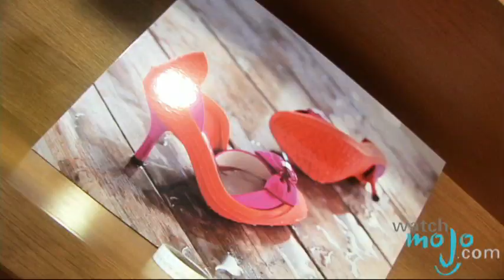Luxury Travel Accessories